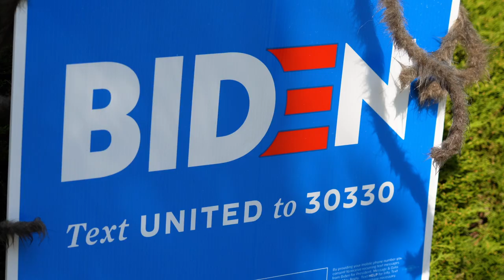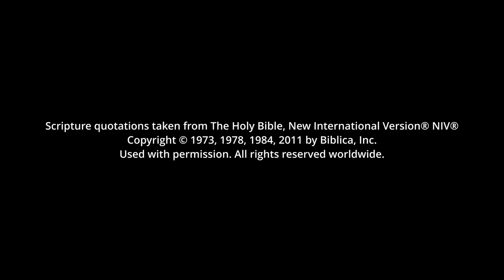Low Character In High Places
Low character leaders is nothing new.